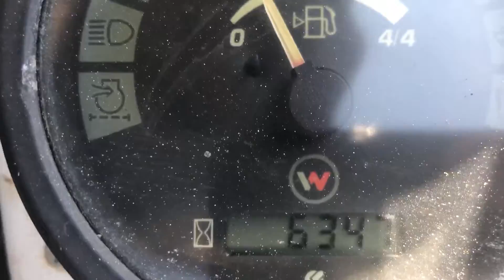2014 WACKER NEUSON 3503 For Sale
Title: 2014 WACKER NEUSON 3503 For Sale